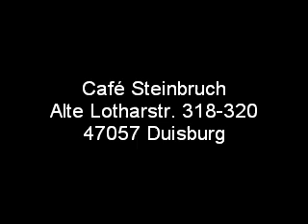R.L. Madison - 24.03.2012 - Café Steinbruch - Duisburg (Trailer)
Concert Trailer: R.L. Madison - "Movin' On!!!"
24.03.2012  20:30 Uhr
Café Steinbruch  Alte Lotharstraße 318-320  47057 Duisburg